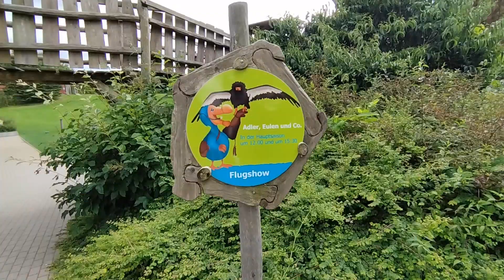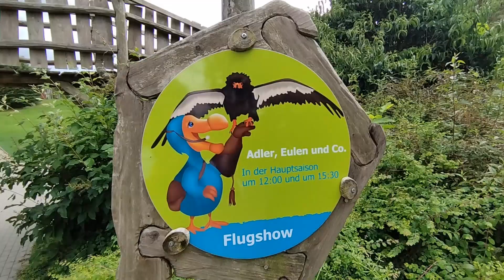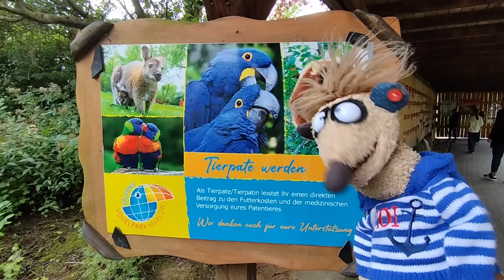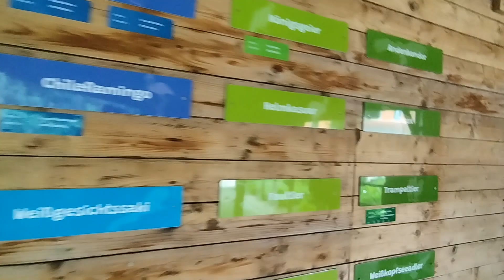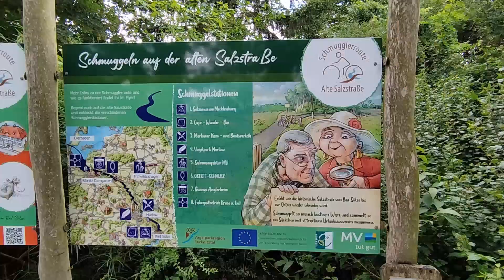Erdmännchen in Gefahr!!! Sid der Entdecker im Vogelpark Marlow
Ihr lieben...❤️😃🐒
Heute folgt nun der 2.Teil unseres Besuches im Vogelpark Marlow.
Es ist einfach ZU SCHÖN dort !!!
Wir werden AUF JEDEN FALL wiederkommen und können es nur empfehlen!!!
Hier bekommt ihr nun einen kleinen Einblick,wie so eine Vogelshow dort in etwa aussieht.
Natürlich ist es vor Ort um einiges schöner in unterhaltsamer Atmosphäre zu erleben,das versteht sich von selber🦖🦜🦅🥳.
Habt nun viel Spaß mit diesen bezaubernden Video und dem kleinen frechen Erdmännchen Sid 😉🤫❤️🐒❤️

Eure MUDDI ,der VADDI & Sid das Erdmännchen